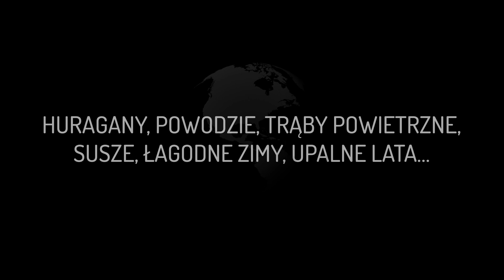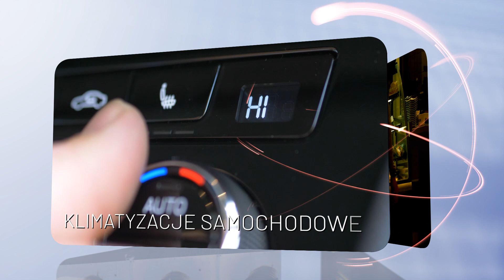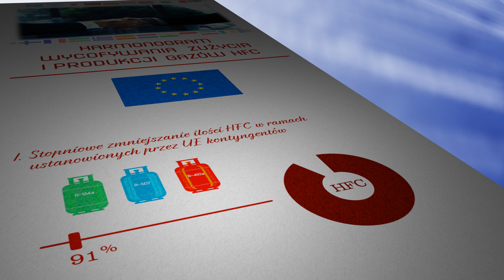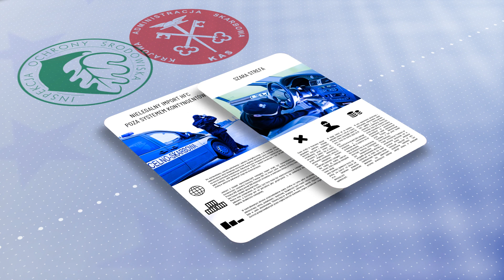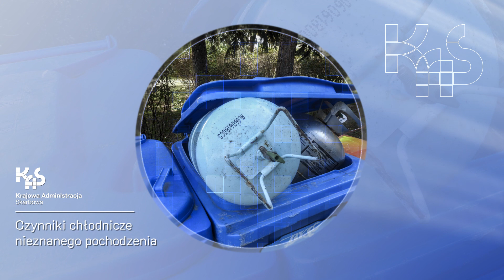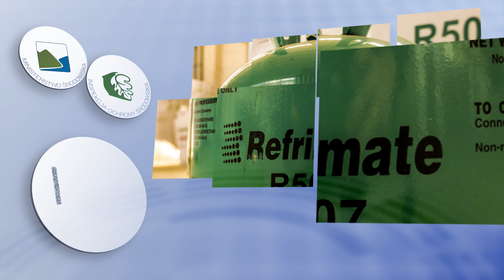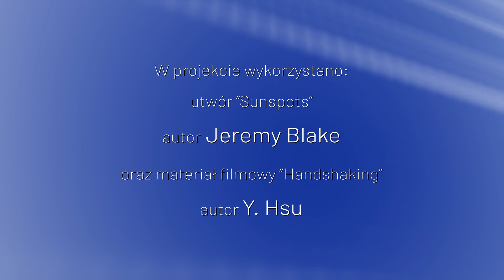KAS zwalcza nielegalny obrót f-gazami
Emisja f-gazów (HFC) jest jedną z przyczyn zwiększenia efektu cieplarnianego. Ze względu na ich szkodliwość wprowadzono regulacje, które ograniczają obrót f- gazami (kontyngenty). Funkcjonariusze KAS ujawniają przypadki przywozu szkodliwych i niebezpiecznych czynników chłodniczych poza systemem kontyngentów i zwalczają ich nielegalną dystrybucję.